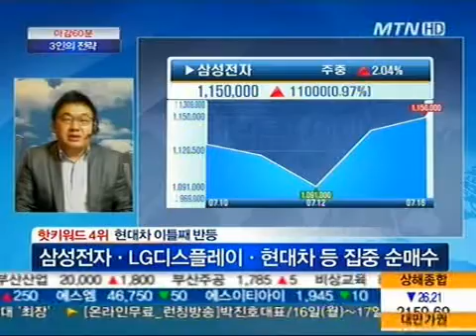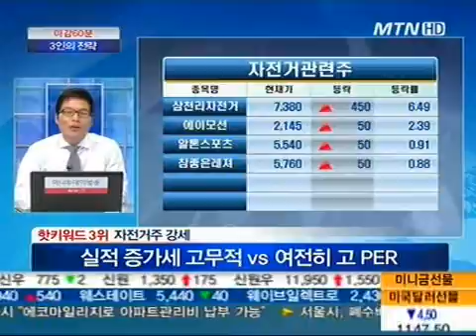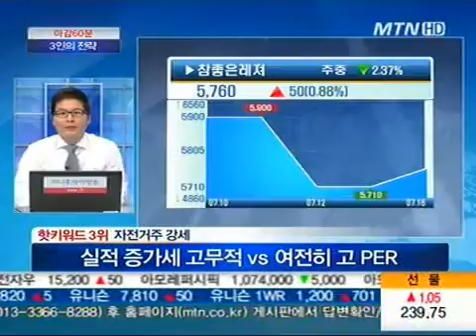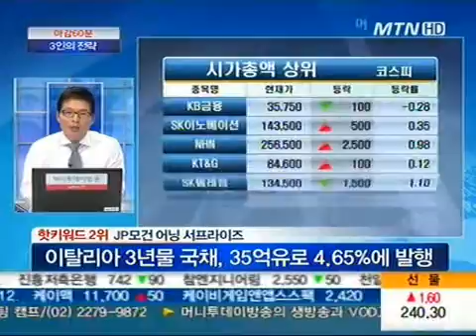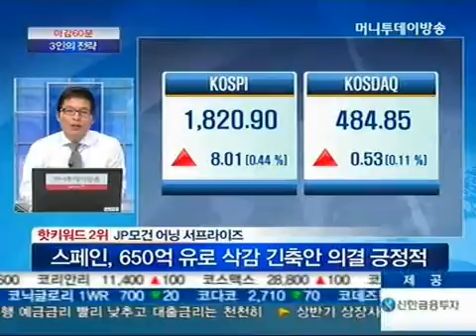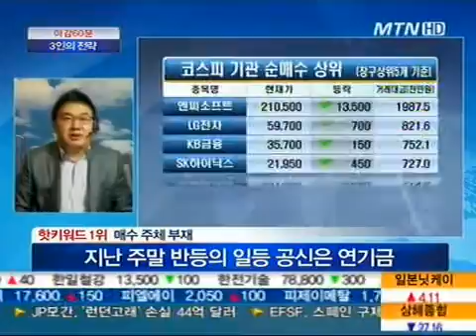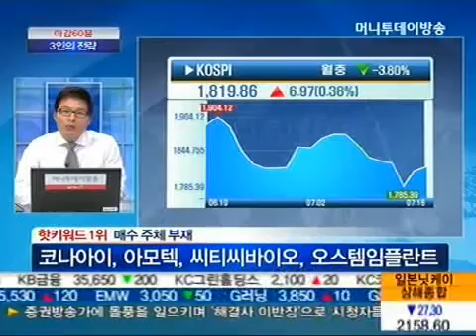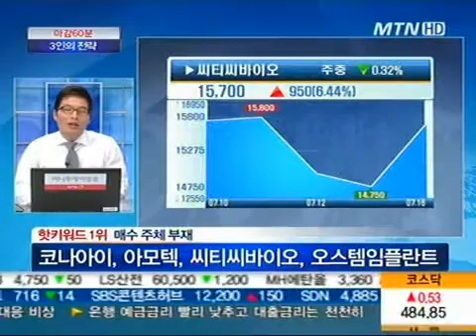美 기업 실적과 버냉키 추가상승에 힘 보탤까? & 자동차주 대응